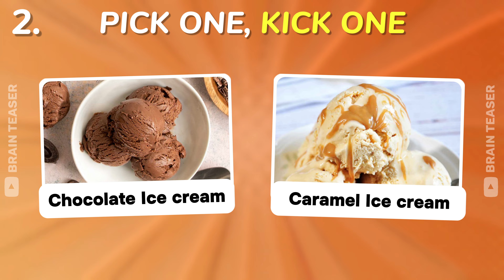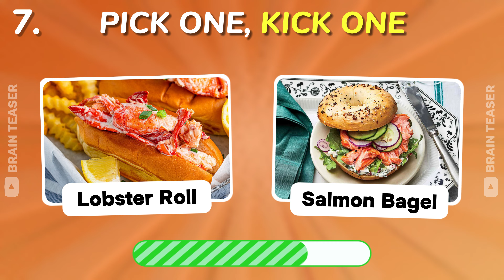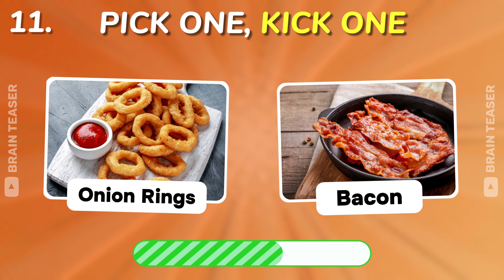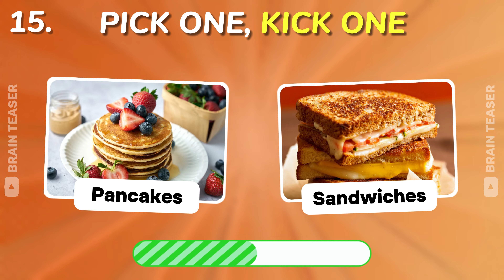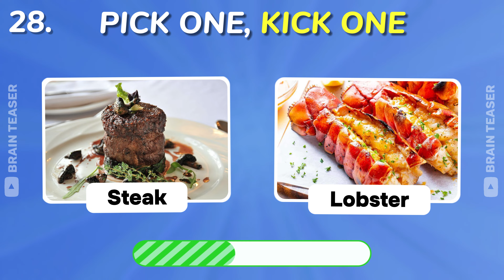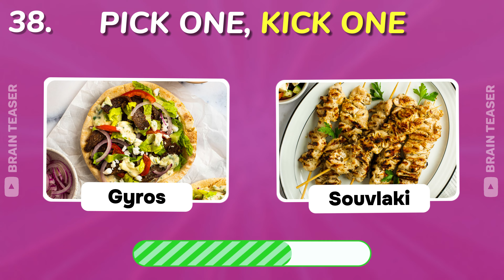Pick One Kick One | JUNK FOOD Edition 🍔🍟 40 Hardest Choices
Pick One, Kick One: JUNK FOOD Edition 🍔🍟 40 Hardest Choices, Are you Ready for a challenge? Test your tastes of your favourite Junk Food with this game! 40 questions to answer, pick one and kick one of your favourite foods!  Start the Pick One Kick One JUNK FOOD Edition now! 🍔🍟

PICK ONE KICK ONE JUNK FOOD EDITION  🍔🍟40 HARDEST CHOICE